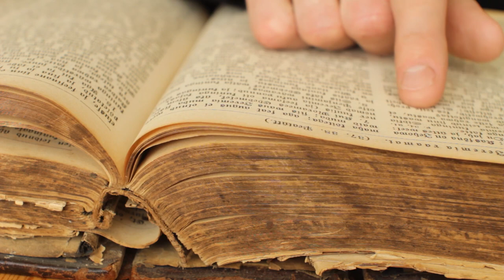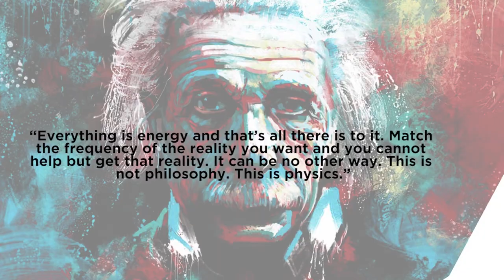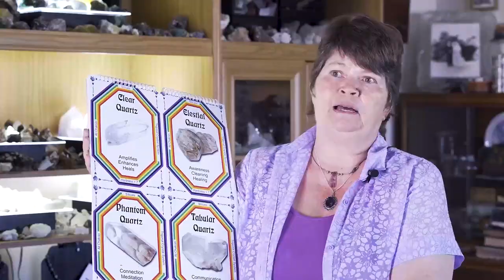Namibian Stones And Their Hidden Properties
Namibia’s many coloured gemstones are valued for their spectacular beauty - as collectors’ pieces or set in jewellery, either faceted, cut and polished, or in their rough form. Gemstones have been appreciated for thousands of years. There are records of them from ancient civilisations to the present time. And their allure keeps growing.

It was the gemstones in the breastplate of a high priest, mentioned in Exodus in the Old Testament, that first caught the interest of gemstone collector and science-teacher Marietjie Burger. She began to research the stones, their chemical composition and crystalline structure. She was ideally located to delve into the world of minerals, living in Karibib, the centre of the small mining sector in Namibia. And as a creator of bead- and cabochon-jewellery she was already well set on the mineral path. She bought some stones from a miner who knocked on her door and when the news got out, she found herself frequently viewing and purchasing stones, soon becoming an avid collector.

But, it was more than the magnificent specimens that caught Marietjie’s attention. She stumbled, unintentionally, onto the discovery that the stones had properties that went deeper than what was immediately apparent to the eye. Although new to her, the healing properties of stones are well-documented worldwide and there is evidence of that knowledge reaching far back in time. Even the ancient Romans believed in the metaphysical properties of stones and the wearing of amulets for protection and love. Today, there is an ever-increasing interest in the healing properties of stones.

With her rational brain and scientific background, it made perfect sense that stones could have deeper properties. After all, Einstein gave a hint when he said that everything has energy, vibration and frequency. Marietjie understands that the frequency depends on the energy in the stone and the vibration on the type of crystal. And if we are energetic beings, then it follows that the stable compositions found in crystals could affect and raise our more volatile energy levels. She went further into her investigation, gathering the wealth of information available, and designed her own easy-to understand posters, describing and illustrating the seven energy centres of the body and the crystals and properties associated with them.

For Marietjie, this understanding of crystals makes her appreciate the Namibian gemstones even more. And whether you believe that stones have healing properties or not, it is undeniable that a sparkling clear quartz crystal or an exquisite cluster of amethyst lifts the spirit and delights the soul.

Website & Newsletter